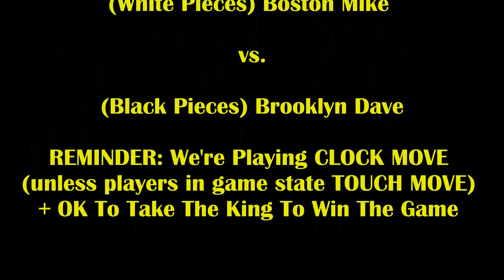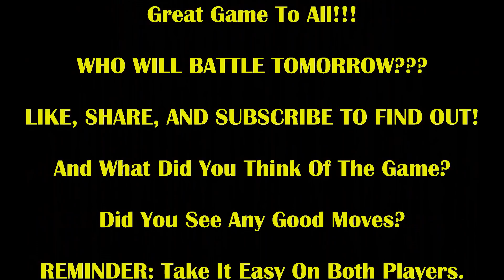2 Merciless Trash Talkers! 1 Brutal Fight To The Finish! Boston Mike vs Brooklyn Dave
Which merciless trash talker will have the last laugh???